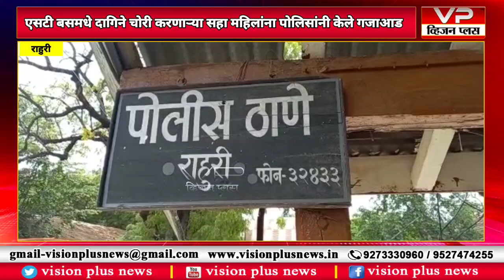एसटी बसमधे दागिने चोरी करणाऱ्या सहा महिलांना पोलिसांनी केले गजाआड....